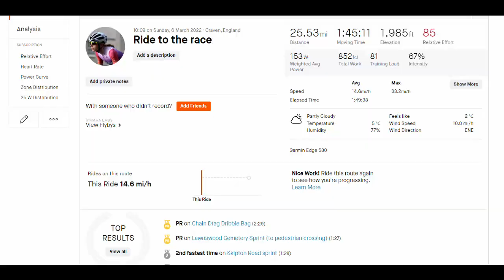Doctor to Pro Cyclist?! S1Ep2 - First Race of the Season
Race breakdown of my first race of the season at the Brownlee centre.
Watch to find out how it went!